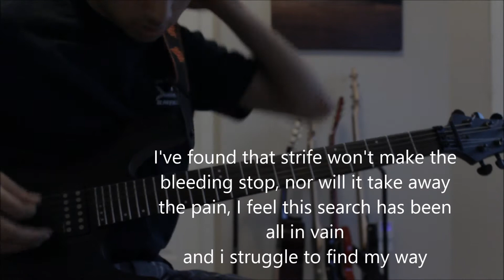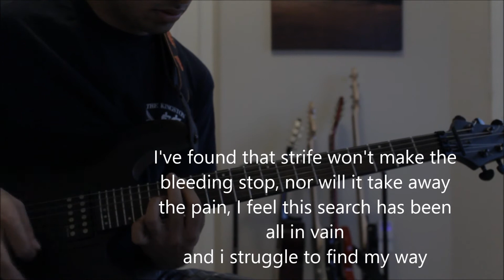Trivium Strife Lyrics and Guitar Cover WITH SOLO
A guitar cover for strife with the lyrics and solo included